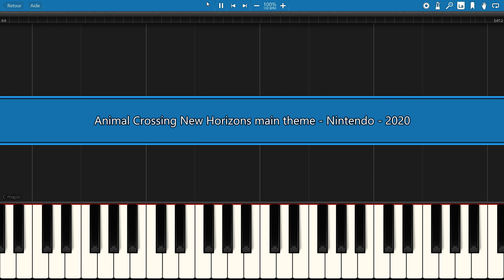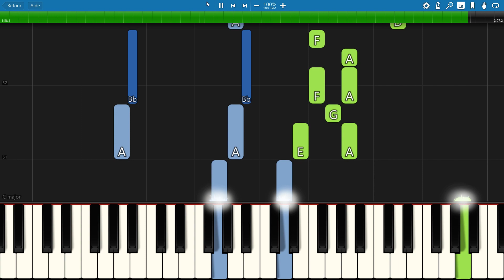piano tutorial "ANIMAL CROSSING NEW HORIZONS" Main Theme, Nintendo, 2020, with free sheet music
*** MORE VIDEO GAMES ***